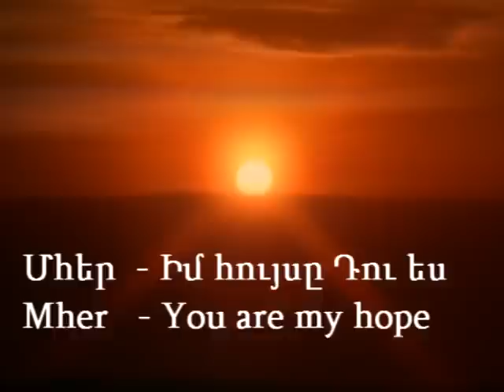Mher im huys@ du es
Video By Aram Atanesyan